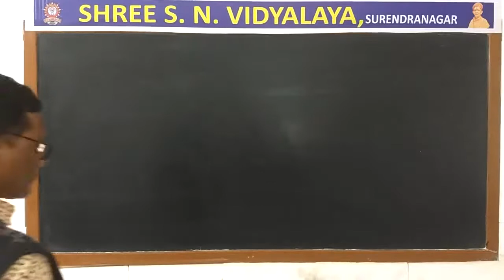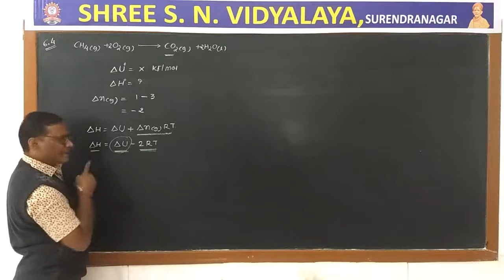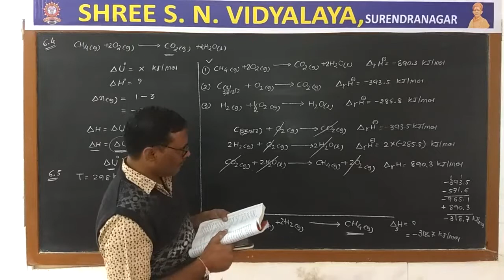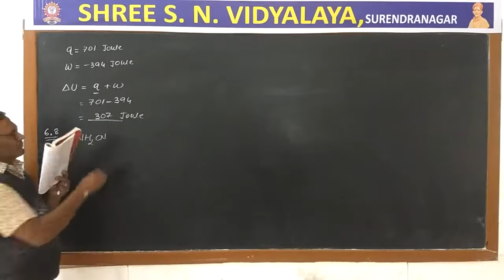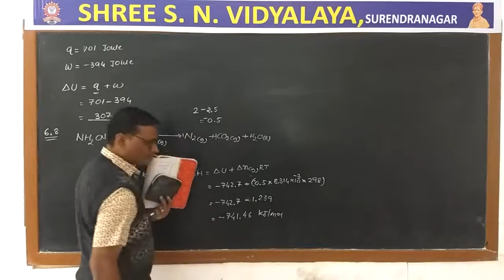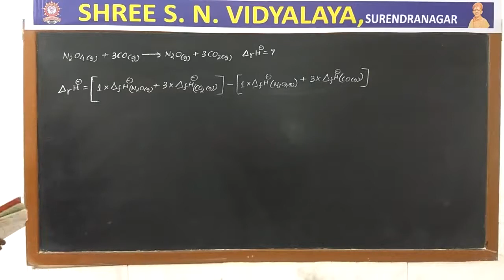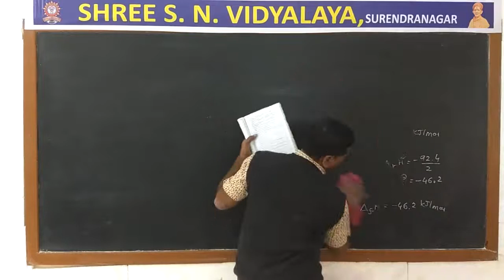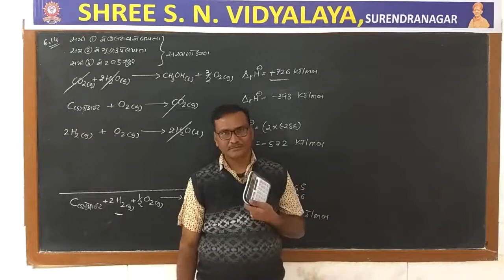Std. 11-Sci : Chemistry, Chap.-6, Part-6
ધોરણ : 11-Sci.
વિષય : રસાયણ વિજ્ઞાન
પ્રકરણ : 6 : ઉષ્માગતિશાસ્ત્ર
શિક્ષક : પ્રવિણ સર